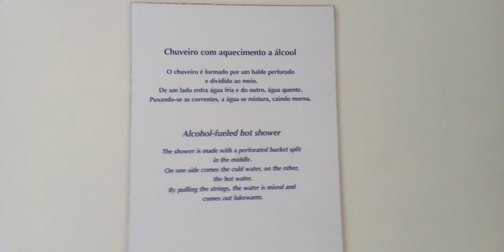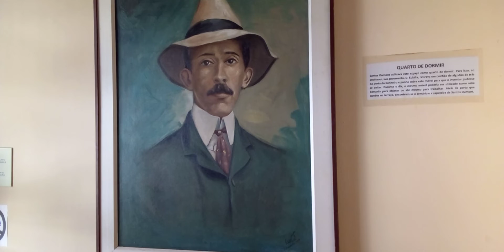Casa de Santos Dumont em Petrópolis RJ!(2)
conhecendo um pouco da casa do criadorvdo avião!